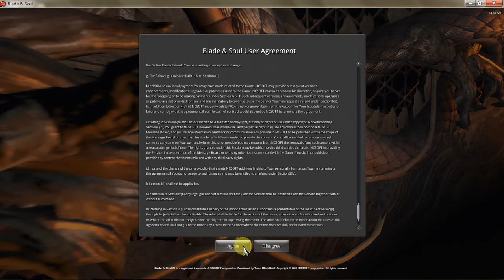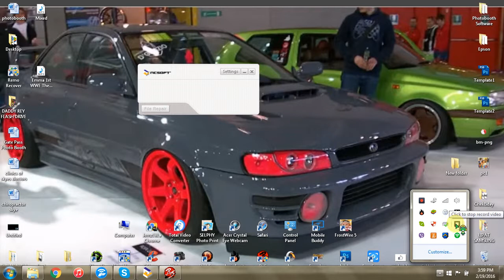+Blade & SouL Game Review Demo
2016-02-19 at 16 00 20